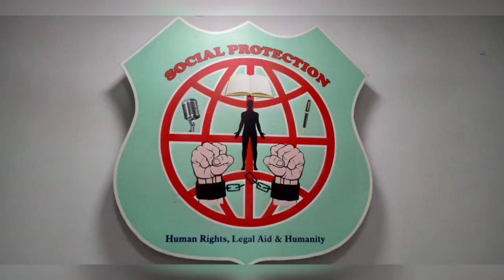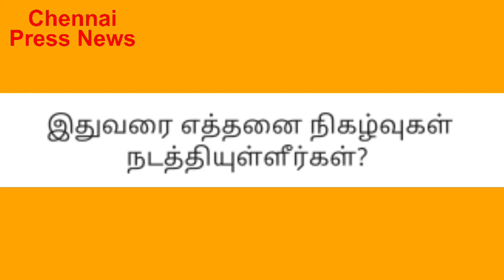நேர்காணல் பேட்டி: லிங்கன் புக் ஆஃப் ரெக்கார்ட்ஸ் நிறுவனத்தின் தலைவர் ஜோசப் இளந்தென்றல்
ஜோசப் இளந்தென்றல்

சமூக ஆர்வலர்கள், சாதனையாளர்கள் மற்றும் இளைய சமுதாயத்திற்கு நன்கு தெரிந்த பெயர்.

மேலும் அவர் பொதுமக்களுக்கு ஊக்கமூட்டும் பேச்சாளராகவும் அறியப்படுகிறார்.

ஒரே நாளில் ஒரே மேடையில் 2000 சாதனையாளர்களை கவிரவித்த உலகின் முதல் இந்தியர்

அவர் கடந்த 10 ஆண்டுகளாக சமூக பாதுகாப்பு என்ற சர்வதேச மனித உரிமை அமைப்பை நடத்தி வருகிறார்.

பொருளாதார அமைப்பானது, உலக அமைதிக்கான தூதராக நியமித்துள்ளது.

ஒவ்வொரு ஆண்டும் மனித உரிமைகள் தினத்தின் சார்பில், மனித உரிமைகள் குறித்த விழிப்புணர்வை ஏற்படுத்துவதற்காக, புது தில்லி, மலேசியா மற்றும் ஐக்கிய அரபு எமிரேட்ஸ் உட்பட உலகின் பல்வேறு பகுதிகளில் அவர் கருத்தரங்குகளை நடத்துகிறார்.

கல்வி, பொருளாதாரம், மருத்துவம், உணவு, தங்குமிடம், உளவியல், தனிப்பட்ட திறன்கள், அறிவியல் மற்றும் விளையாட்டு மூலம் 100,000 மக்களின் வாழ்க்கைத் தரத்தை மாற்ற உதவுவதை அவர் நோக்கமாகக் கொண்டுள்ளார்.